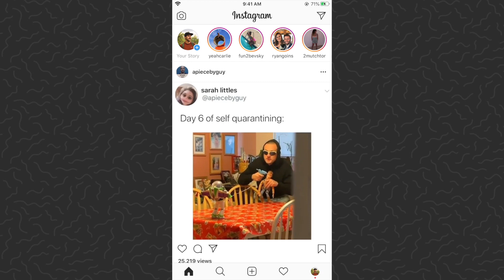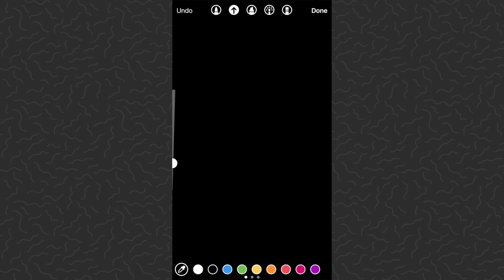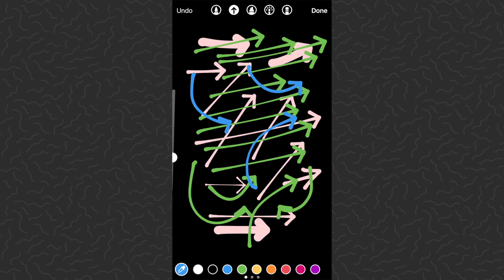How to Draw Arrows on Instagram Stories (New Feature)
How to Draw Arrows on Instagram Stories (New Feature) - A tutorial on how to draw perfect arrows with the new arrow tool in instagram stories update.